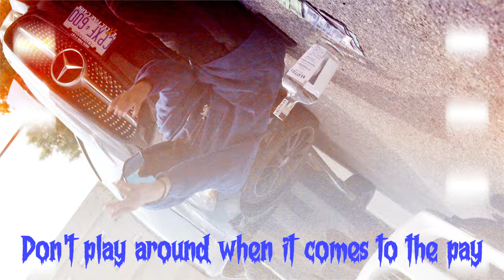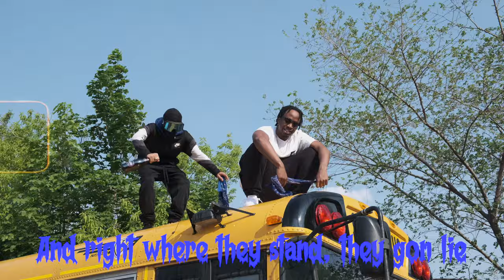2Active.NK (Ft. 32Baby) - Murda (Official Music Video)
6ixBuzz Originals is home to everything Canadian entertainment & hip hop. We are the #1 Canadian outlet responsible for breaking the latest premiere music videos, entertainment stories, and comedy skits, best viral videos & more.